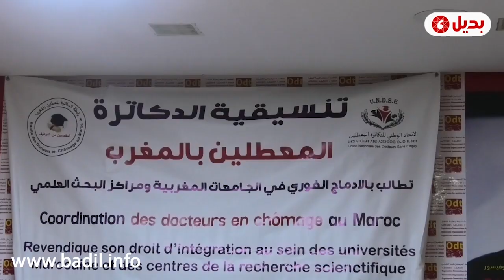علي لطفي: وجود دكاترة عاطلين عن العمل خطر على تطور البلاد